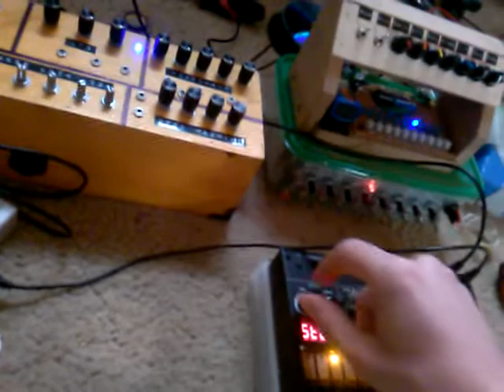Winebox semi-modular synth, Volca Beats, Sequencers - LOFI TECHNO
phone quality
a few beat skips, one of the sequencers was running out of battery